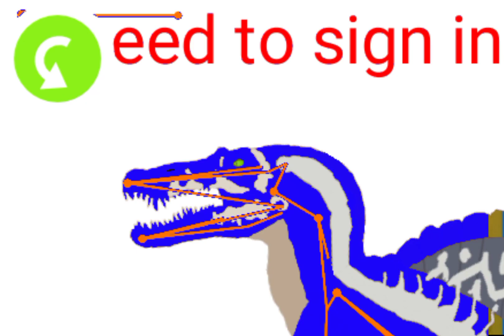Ver2.0 is done only 3 subs and its done